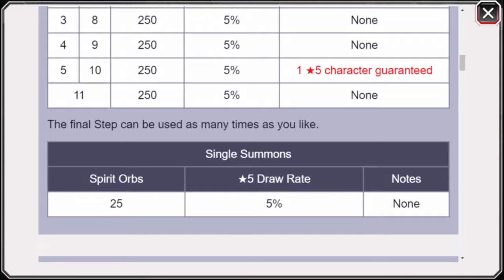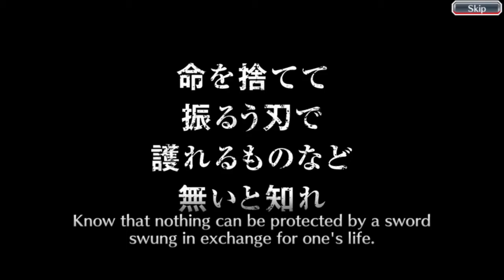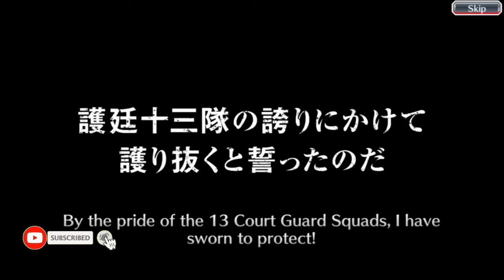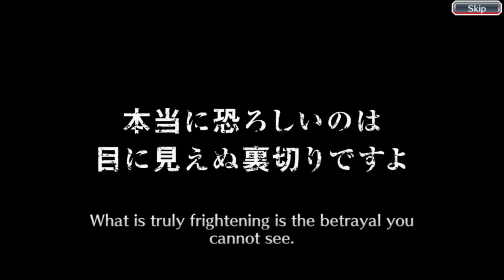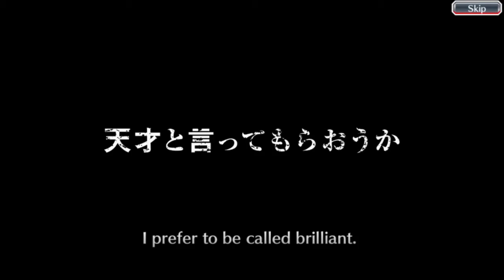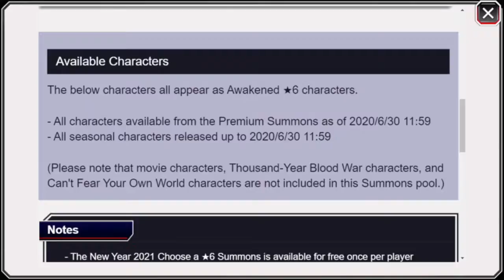LET'S GOOOOO!!!! [Bleach: Brave Souls]